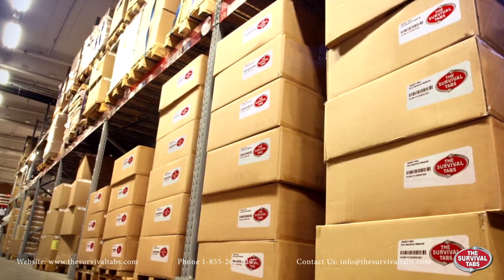The Survival Tabs具有25年的保质期，可能很大程度上意味着生死存亡之间的差别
我们是否喜欢，世界末日就要来临了。几十年来，备战一直被大多数人视为偏执的阴谋论者对应急情况的过分热衷的方式。但这已经不再是事实了。越来越多的人开始认识到为自己和亲人的照顾做好准备的重要性和紧迫性。在这个不确定的时期，您
需要为正常生活的短期或长期中断做好准备。新闻充满了战争、饥荒、流行病和爆发事件、政府的崩溃以及持续的恐怖主义威胁，特别是生物恐怖主义，不仅在国外而且在美国国内都存在。我们自己的政府正在努力维持现状，国债不断增加，目前已达到令人震惊的18万亿美元，这种浪费纳税人的钱不会激发对政府的信任，政府一再证明，外交政策比国民的幸福更重要，许多美国人相信，政府在灾难发生时不会照顾公众。生存片是其种类中唯一的食品片，一瓶生存片有180片可咀嚼的片剂，可以供一个人使用15天的食物配给，容易消化且营养完整。生存片的快速吸收系统确保身体能够在消化后的五分钟内吸收所有的营养、蛋白质、碳水化合物、乳糖和葡萄糖，并准备好供能源使用。此外，99%的热量含量被用于产生能量。生存片中含有美国推荐的15种必需维生素和矿物质的100%，在90%的所有生存情况下，还将提供一些额外的食物。生存片的设计旨在为您提供安全的生存空间。生存片是方便、紧凑、轻便且维持生命的食物配给，这使它们成为车辆、办公桌或健身袋的紧急情况包的理想选择。这些超高营养的食品片提供了完整的维生素和矿物质需求，强身健体的蛋白质，以及在紧急情况下提供快速能量的碳水化合物、乳糖和葡萄糖。生存片还含有必需的脂肪酸，以在最需要时提供持久的耐力。建议每天服用12片的数量在其他食物数量和质量足够的情况下可以减少，或者在完全饥饿或极端体力活动的情况下可以增加。这些是真正的生存食物，可以让您在周甚至数月的时间里保持生存，直到崩溃的社会中有其他资源可用。白银、黄金、铂金、比特币和其他贵金属和宝石将不再具有今天的价值，现金和贵金属通常都是国王，但在没有传统金融体系的情况下，它们对您几乎没有帮助。最宝贵的商品将是食物，人们需要吃东西才能生存。生存片是您的25年货币。您将能够使用这种食物源进行交换和交易，以获取您可能需要的其他必需品，如水、医疗用品、衣物或汽油。生存片有25年的货架寿命，可能很大程度上意味着生死存亡之间的差别。完美的营养. 以防万一。